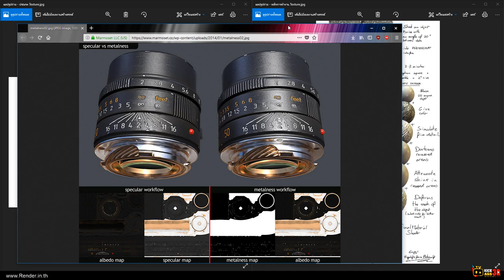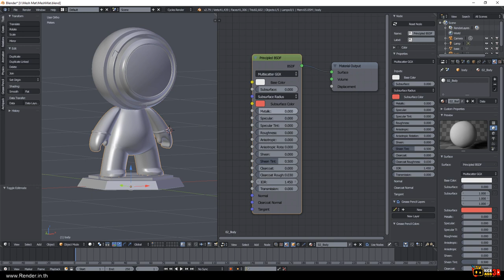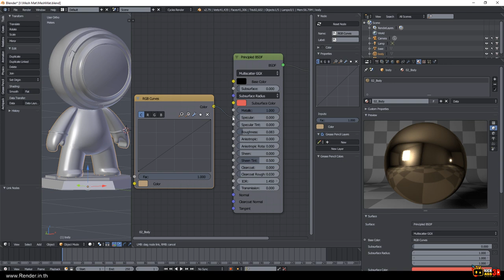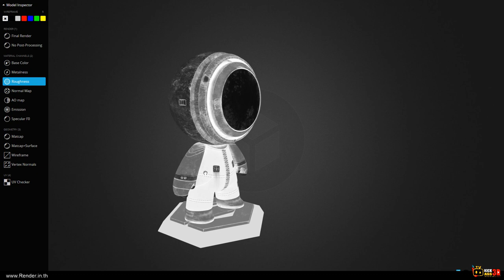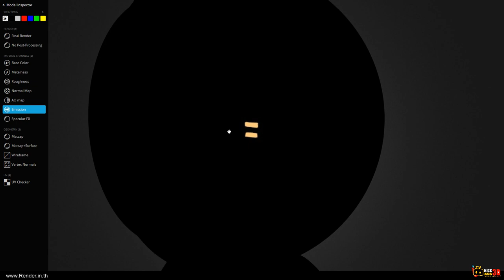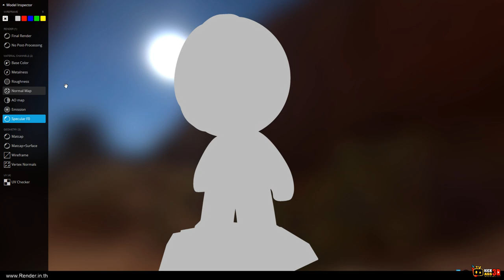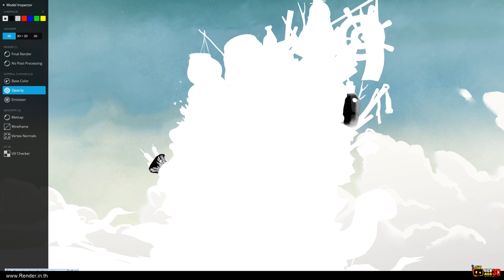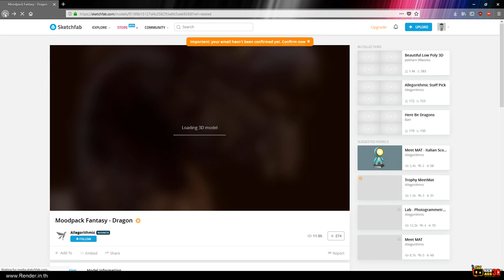EP1 ความเข้าใจพื้นฐาน texture และ แมท PBR ก่อนใช้ Substance Painter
Substance Paint EP1 ความเข้าใจพื้นฐาน Texture และ แมท
ขออภัยนะครับ ดันเปิดโปรแกรม Blender ลืมไป! อิอิ